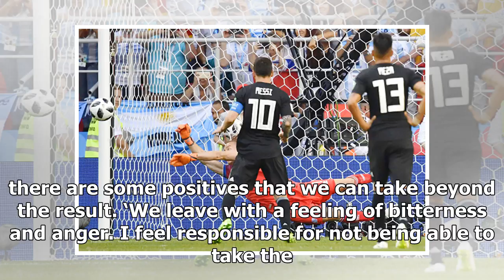'Angry' Lionel Messi slams Iceland after Argentina draw World Cup opener | k production channel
Lionel Messi has taken aim at Iceland’s style of play after Argentina were held to a frustrating draw in their opening World Cup match. Serio Aguero fired Argen...